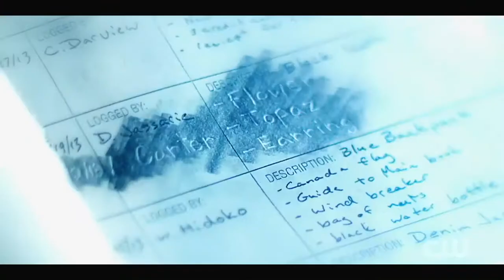Nancy Drew 2x14 - Nancy goes to church, the reverend was the Arbitur